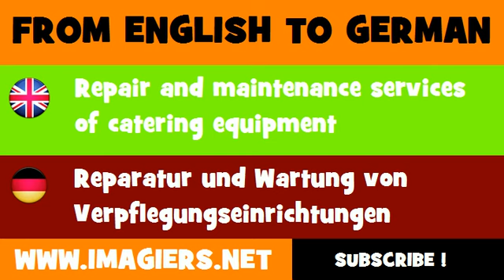FROM ENGLISH TO GERMAN = Repair and maintenance services of catering equipment